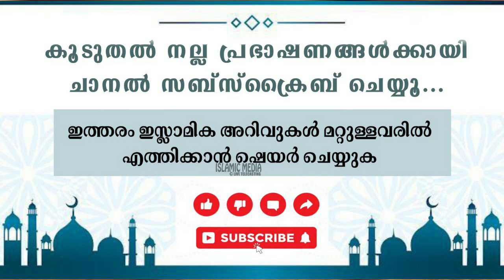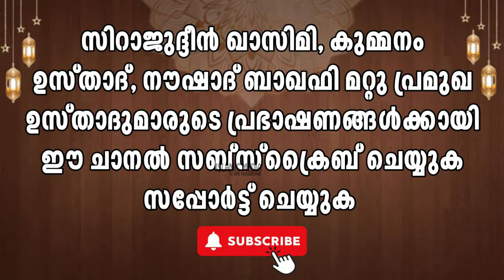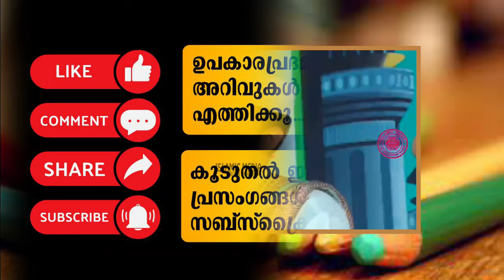വീട്ടിൽ നിന്നും മനസ്സിൽ നിന്ന് പിശാചിന്റെ ശല്യം ഒഴിവാക്കാൻ... വീട്ടിൽ ഐശ്വര്യം ഉണ്ടാകാൻ